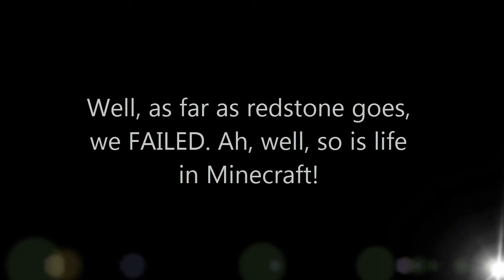Minecraft LP by Dotoran 231: Some Quests Fail Miserably!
The latter half of this episode is a bit of a FAIL, as we continue the quest for redstone, but the first half of the episode has us playing with our enchanted pickaxe. Exactly how is it different from a regular pickaxe. We enchanted it with an Efficiency II enchantment, but does that mean it mines faster, lasts longer, or what?